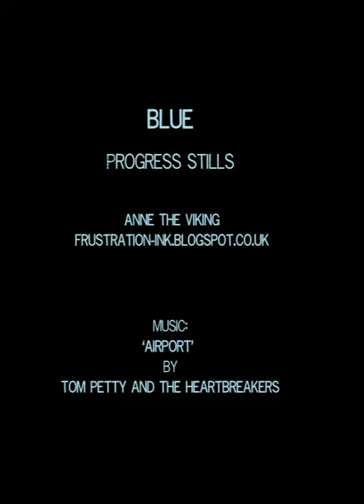Blue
Here's little video showing the making of Blue. This is how I mostly build up my paintings. Perhaps someone might find it to be useful.